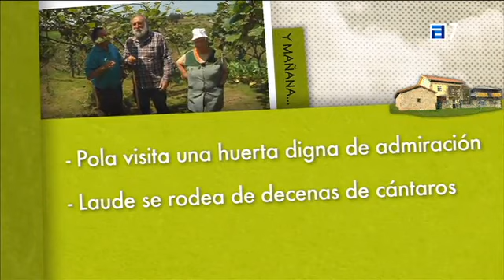La Quintana de Pola y el compostaje doméstico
El espacio de TPA La Quintana de Pola dedicó un programa a hablar del programa de compostaje doméstico de COGERSA, a través de una de las participantes en la edición 2013, Marta Iglesias, de La Caridad (El Franco), quien además fue finalista en el concurso "Hago buen compost".